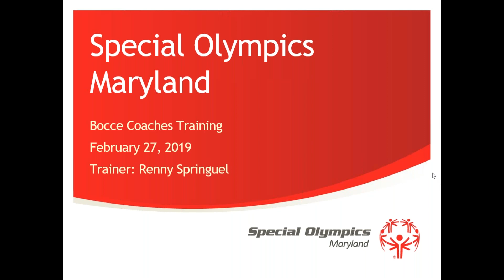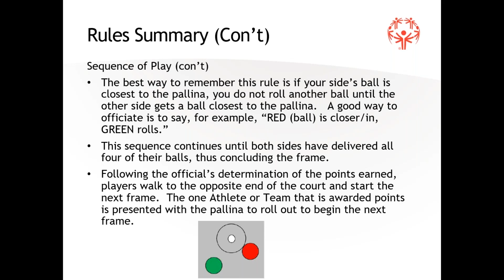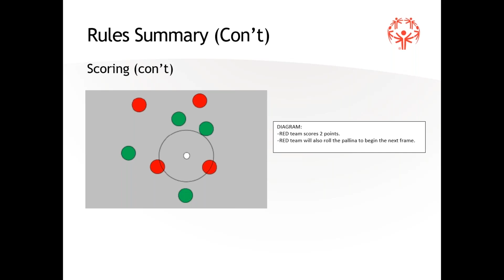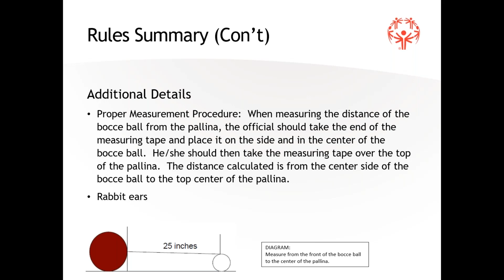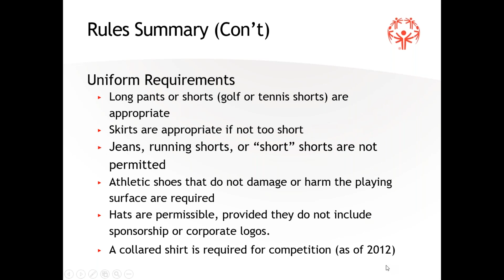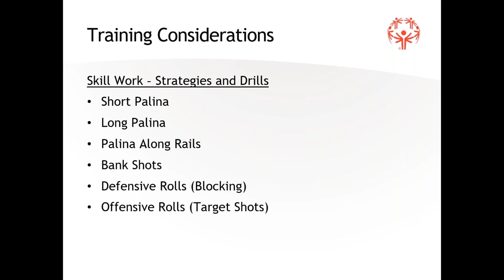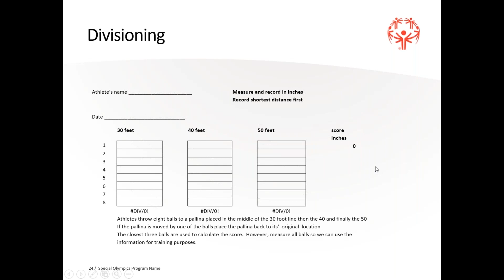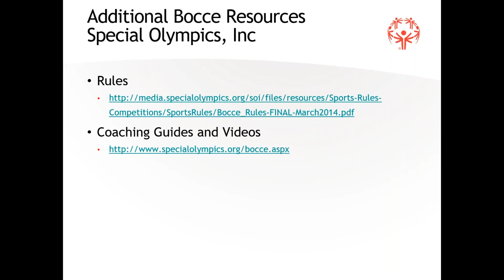Bocce Coaches Training Webinar